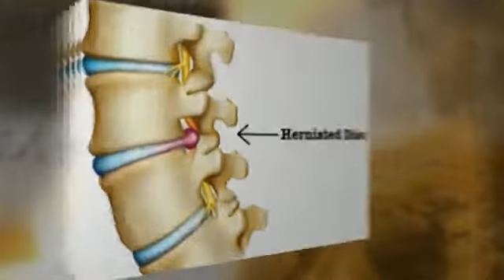Affordable Chiropractic Clinic - Affordable Chiropractic Clinic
Struggling with back pain from an auto accident? Looking for a Killeen, TX, chiropractor that you can trust? Call Affordable Chiropractic Clinic today and let us treat you with the care you deserve. We are located in Killeen, TX, and offer a wide variety of chiropractic services and specialize in chiropractic from automobile accidents. When you come in for an appointment, you will be given a personalized treatment plan specifically designed for you. Se habla espanol.

Whether your pain was caused by personal injury or automobile injury, at Affordable Chiropractic Clinic our friendly and knowledgeable staff is qualified to give you the proper treatment you need to recover. Affordable Chiropractic Clinic offers back and neck chiropractic treatments for the Killeen area. Appointments can be made at your utmost convenience due to our flexible office hours. We even offer AFFORDABLE chiropractic services for sciatica, headaches/migraines, and spinal decompression treatment. Living with back pain is an uncomfortable experience and we are here to help you get back to your daily life.

Our patients are our number one priority at Affordable Chiropractic Clinic. If you live in Killeen, TX, and need an adjustment or were involved in an auto accident, call Affordable Chiropractic Clinic for a personalized treatment plan from a Killeen, TX, chiropractor that you can trust. Whatever conditions you may have, we are prepared to offer you the customized treatment that you need to feel better.

Call Affordable Chiropractic Clinic today and be amazed with your results.

Affordable Chiropractic Clinic
1010 W Jasper Dr., Suite 6

affordable chiropractic clinic killeen
"affordable chiropractic clinic"
affordable-chiropractic-clinic